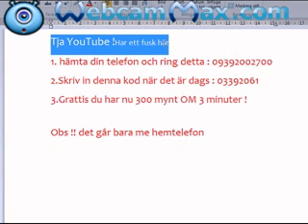insta-like.net - how can i get more followers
- Get new Instagram followers by using this striking web-site.

- Please join by clicking my joining link and hook me up with some extra credits. Support the hustle, after all, I did help you to find this striking online Internet page.